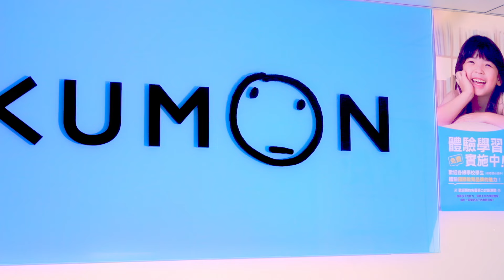KUMON臺灣孔孟-陪孩子持續學習，不斷提升好實力！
不論何時何地，KUMON 陪伴孩子持續學習，即便因疫情不能出門
也可透過居家學習、線上輔導，讓孩子持續累積能力 !